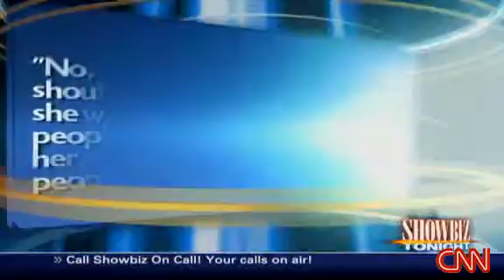Beauty gay debate!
AJ Hammer and panelists ask if Miss California should loose her crown because of a new anti-gay marriage ad she stars in.